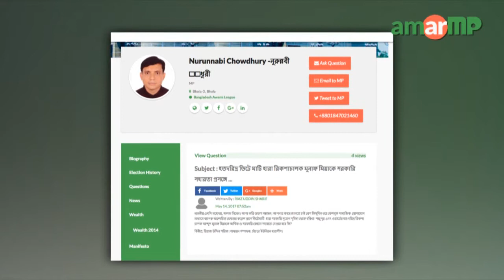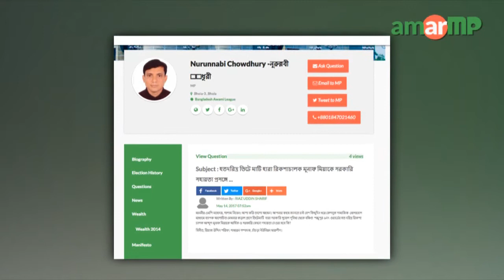Nurunnabi Chowdhury MP replied at AmarMP regarding Rickshaw Puller Abdul Munaf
মেঘনার কড়াল গ্রাসে ভিটেমাটি হারা ৭৫ বছর বয়সের হতদরিদ্র রিকশাচালক আব্দুল মুনাফ কে সরকারি সহায়তা প্রসঙ্গে করা প্রশ্নের উত্তর দেন ভোলা-৩ আসনের সংসদ সদস্য আলহাজ্ব নূরুন্নবী চৌধুরী শাওন। প্রশ্নটি করেন চাঁচড়া ইউনিয়ন ছাত্রলীগ সাধারন সম্পাদক রিয়াজ উদ্দিন শরিফ। আব্দুল মুনাফ কে নিয়ে সামাজিক যোগাযোগ মাধ্যমে আলোচনা শুরু হলে আমার এমপি ডট কম ভোলা-৩ আসনের এ্যাম্বেসেডর তাৎক্ষণিকভাবে শম্ভুপুর ইউনিয়নের ৬নং ওয়ার্ডের আব্দুল মুনাফের বাড়িতে গিয়ে যোগাযোগ করেন এবং এ বিষয়ে এমপি নুরুন্নবী চৌধুরীর দৃষ্টি আকর্ষণ করেন। উঃ টি সংগ্রহ করেন ভোলা-৩ আসনের এ্যাম্বেসেডর সাদির হোসেন রাহিম ও নজরুল ইসলাম।